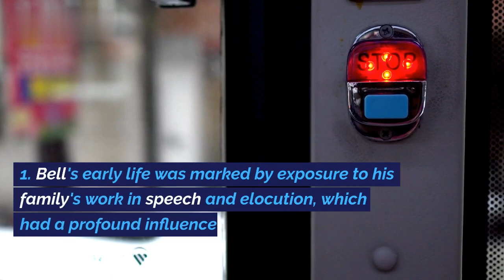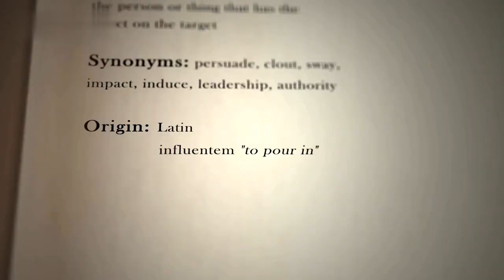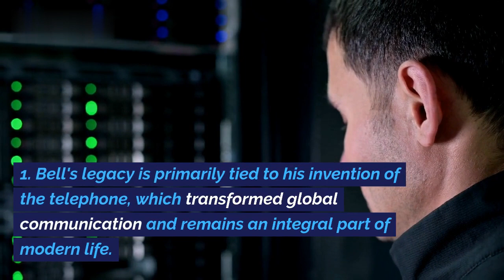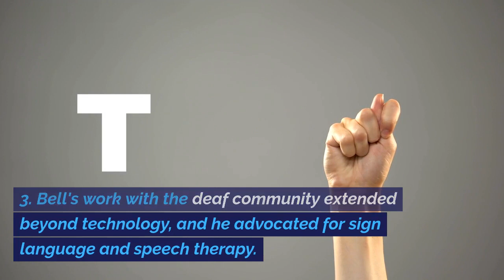Alexander Graham Bell: The Inventor Who Revolutionized Communication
Explore the life and innovations of Alexander Graham Bell, a brilliant inventor whose work forever changed the way the world communicates. From the invention of the telephone to his pioneering work in deaf education, this video provides a comprehensive look at his remarkable legacy.